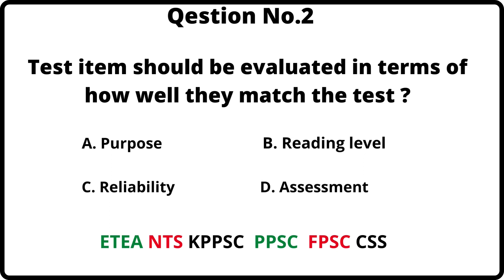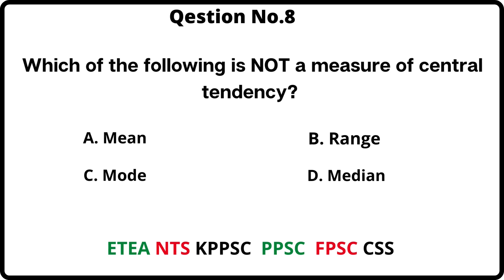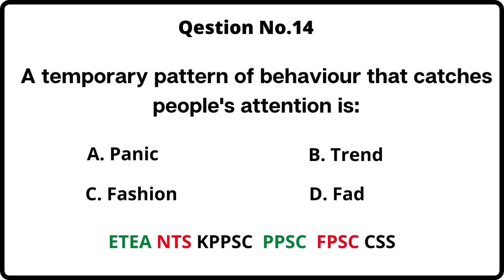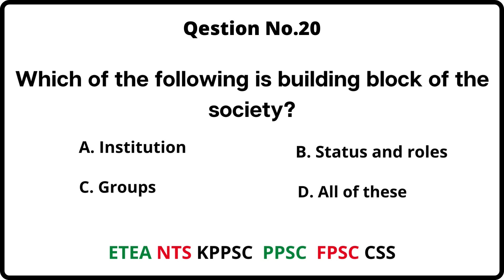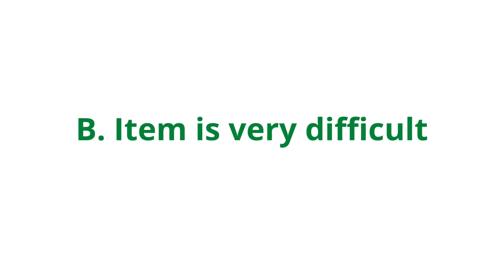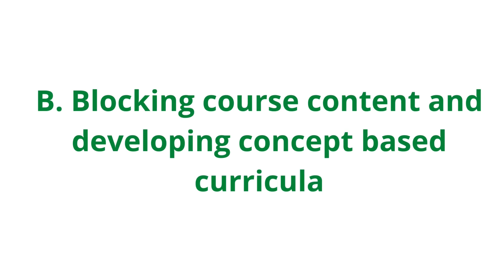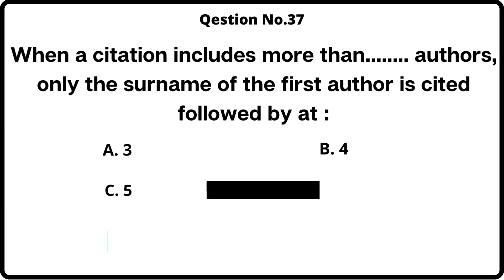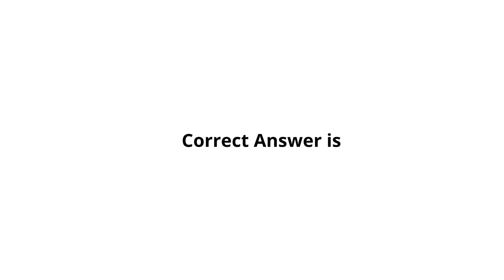KPPSC Headmistress Solved Test | Headmistress Test Preparation | Headmistress Past Solved Papers